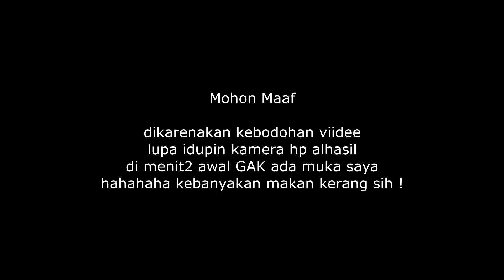Nah Ini Baru Greget Yang Jantungan Nontonnya Sambil Rebahan aja ! - Paper Dolls Original (Part 4)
maaf banget temen2 karena kesalahan saya video muka saya gk ada di awal haha tpi gpp yg penting gameplay kali ini menegangkan hahaha
selamat menonton yah !